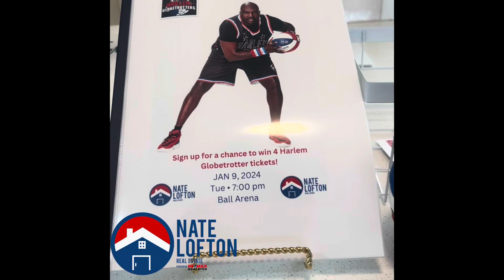December 31, 2023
Win tickets to the Harlem Globetrotters game!